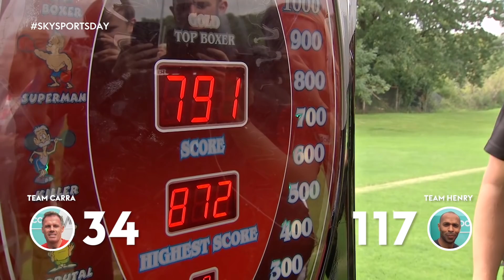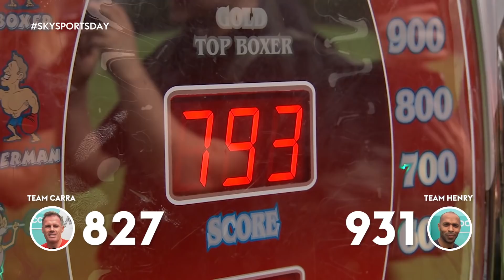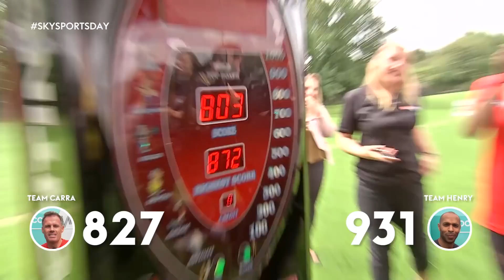Thierry Henry v Jamie Carragher | The Final Showdown! 👊 🎯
Team Thierry Henry and Team Jamie Carragher go head to head in the final showdown of our Sky Sports Day. Who will come out top when it comes to rugby, cricket, darts and boxing?
You can watch 126 live Premier League games on the new Sky Sports Premier League channel.